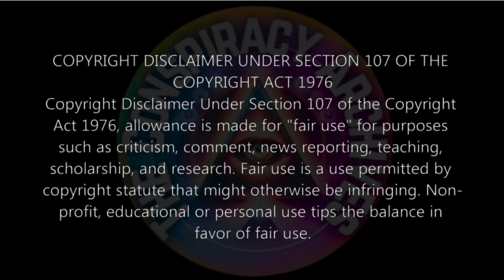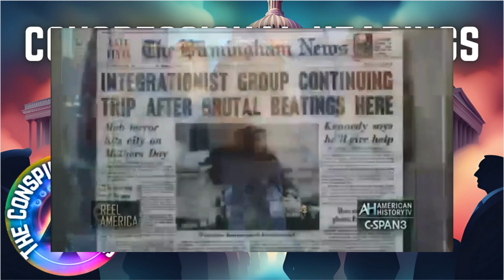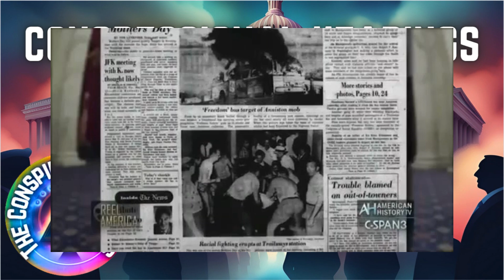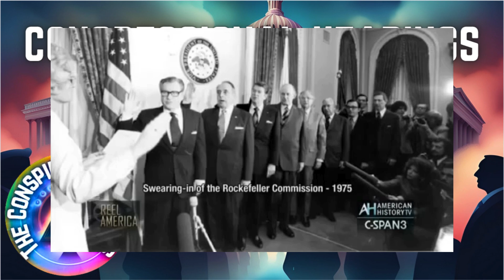CONGRESSIONAL HEARINGS Church Committee FBI Informants 1975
The Church Committee hearings, formally known as the "Church Committee," were a series of investigations conducted by the U.S. Senate in the mid-1970s to examine abuses of power by the intelligence agencies of the United States, particularly the CIA, FBI, and NSA. The committee was chaired by Senator Frank Church, a Democrat from Idaho, and was officially known as the "Senate Select Committee to Study Governmental Operations with Respect to Intelligence Activities."

**Key aspects of the Church Committee hearings include:**

1. **Background:** In the early 1970s, public concern grew over various intelligence abuses by U.S. government agencies. These concerns were fueled by revelations such as the Watergate scandal and various reports of illegal surveillance and covert operations.

2. **Purpose:** The Church Committee was established to investigate allegations of misconduct and illegal activities by intelligence agencies, including domestic surveillance, covert operations, and violations of civil liberties. Its goal was to restore public trust in these institutions and to recommend reforms to prevent future abuses.

3. **Findings:** The committee uncovered numerous instances of abuse, including:
   - **CIA Operations:** Unauthorized domestic spying, assassination plots against foreign leaders, and illegal surveillance on American citizens.
   - **FBI Surveillance:** Covert operations targeting political activists, civil rights leaders, and various organizations deemed subversive.
   - **NSA Activities:** Widespread electronic surveillance of American citizens without proper legal authorization.

4. **Impact:** The Church Committee's findings led to significant reforms in the oversight and operation of U.S. intelligence agencies. Key outcomes included:
   - **Creation of Oversight Bodies:** Establishment of the House Permanent Select Committee on Intelligence and the Senate Select Committee on Intelligence to oversee intelligence activities.
   - **Legislative Reforms:** Passage of the Foreign Intelligence Surveillance Act (FISA) of 1978, which established procedures for surveillance and intelligence gathering on foreign powers while protecting civil liberties.
   - **Increased Transparency:** Greater public and congressional oversight of intelligence activities.

5. **Legacy:** The Church Committee's work remains a landmark in the history of U.S. intelligence oversight. Its investigations highlighted the need for accountability and checks on government power, shaping how intelligence agencies operate and are monitored to this day.

The Church Committee's efforts to address and correct intelligence abuses helped to reinforce the principles of democratic oversight and the protection of civil liberties in the face of government power.